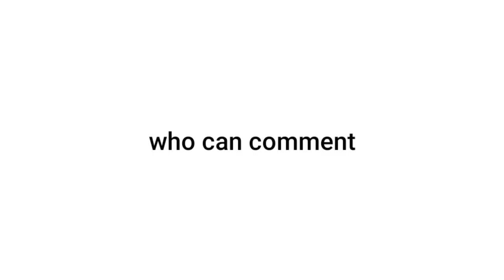Only you can comment on this video